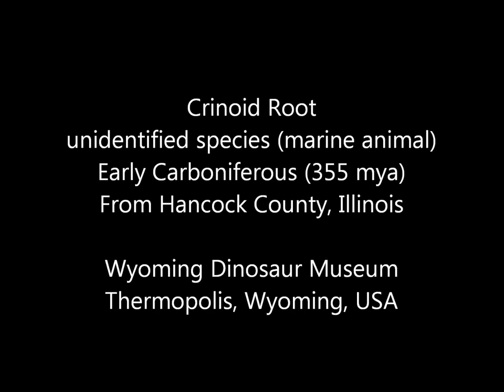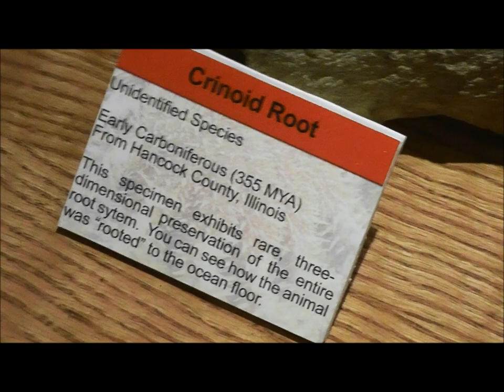Crinoid Root, 355 mya, Wyoming Dinosaur Museum, Thermopolis, Wyoming, USA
Video of Crinoid Root, Unidentified Species (marine animal), Early Carboniferous (355 mya). See my complete online collection of photos (stock photos) at Photoshelter

  Subject: Crinoid Root
  Location: Wyoming Dinosaur Museum, Thermopolis, Wyoming, USA

ABOUT ROB